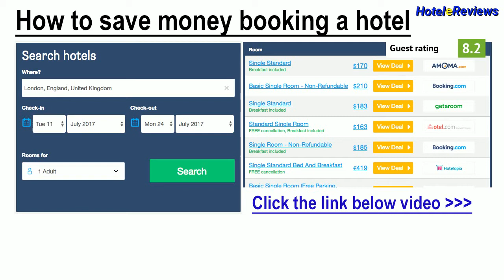Hotel Forum **** Hotel Review 2017 HD, Rione Monti, Italy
Save money booking hotel Hotel Forum in Rione Monti, Italy
Property Location
With a stay at Hotel Forum in Rome (Monti), you'll be minutes from Roman Forum and Trajan's Market.  This 4-star hotel is within close proximity of Curia and Imperial Forums.
Rooms
Make yourself at home in one of the 78 air-conditioned rooms featuring minibars. Complimentary wireless Internet access keeps you connected, and cable programming is available for your entertainment. Private bathrooms with shower/tub combinations feature complimentary toiletries and bidets. Conven...